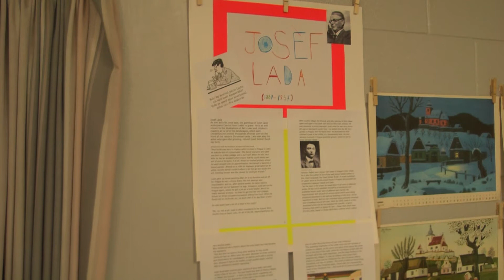Mikulas 2012 part two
Czech community and celebration of the Mikulas in city of Kitchener.